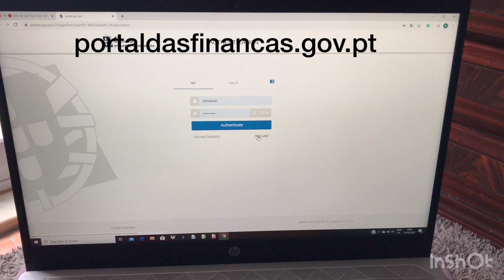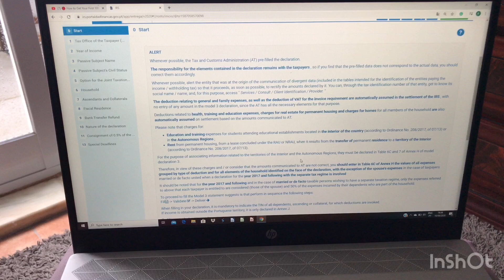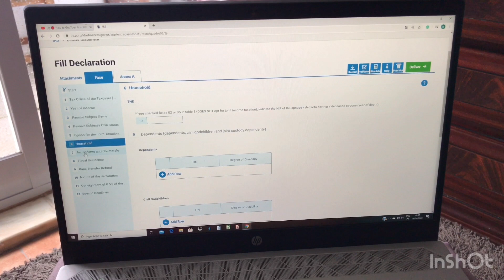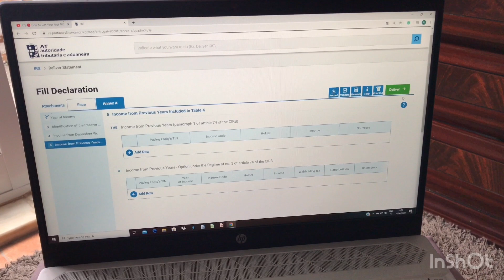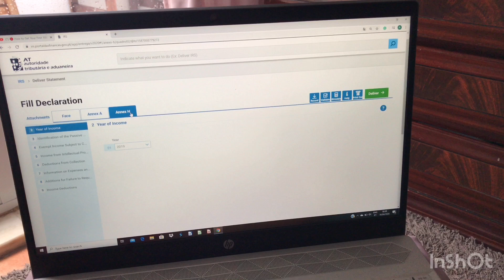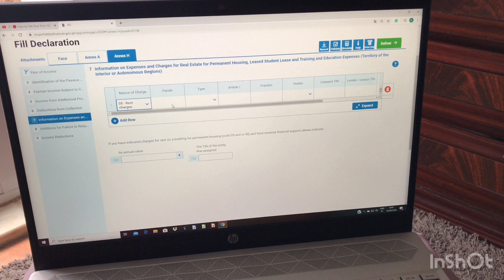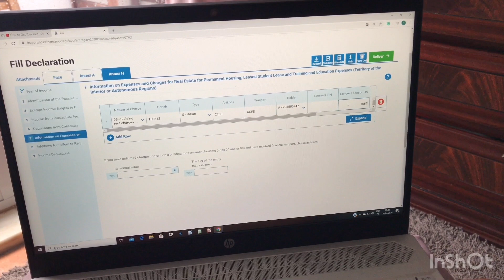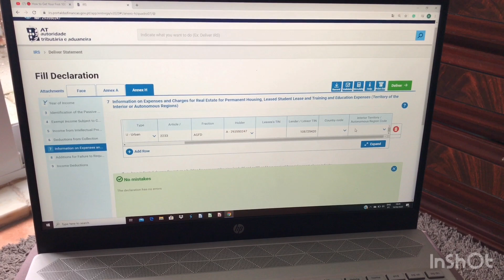IRS 2020 With House Rent included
Do you know you can add house rent details in IRS

This is how you can do it on your own!

best to help🙏